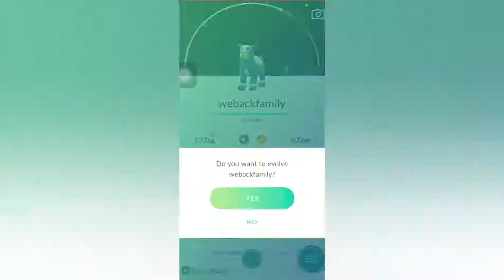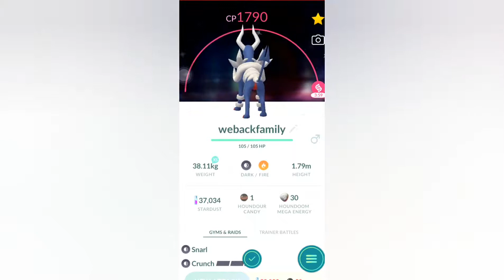Worlds first Shiny Mega Houndoom Evolution!!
Video credit - WeBack youtube channel